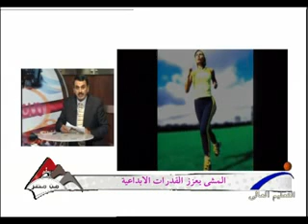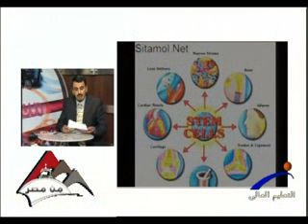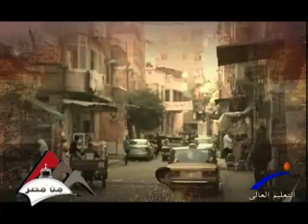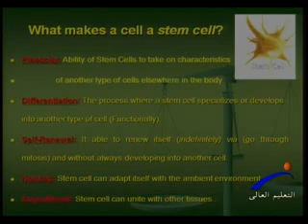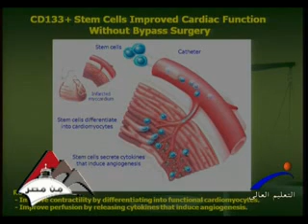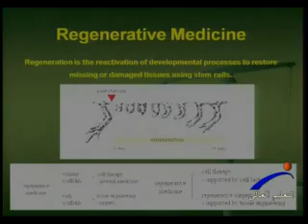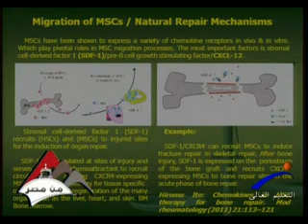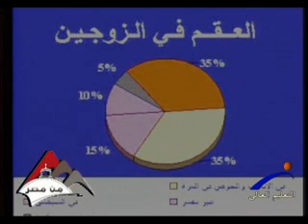من مصر -- إستخدام الخلايا الجزعيه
قناة النيل للتعليم العالى " برنامج من مصر " إستخدام الخلايا الجزعيه ، إعداد / محمد الجزار & سهير مجدى ، تقديم / محسن العشرى ، إخراج / مروه صبحى ،،، ضيفا الحلقه : أ.د / سيد ذكرى & أ.د / يحيي وفا